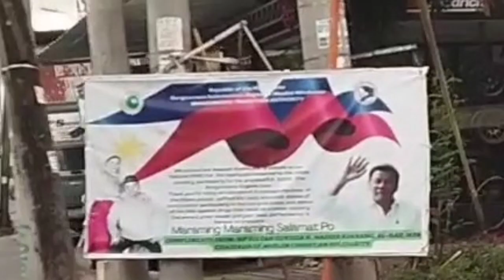pinuntahan namin ang bahay ni duterte.simpli Lang talaga ang ex presedent natin ☺️🥰🥰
bahay presedent update .sipli Lang talaga mga idol🥰🥰👍